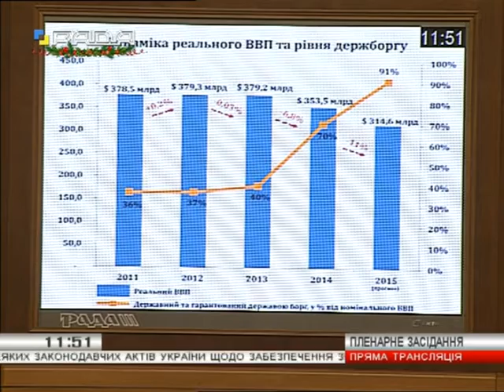Галасюк: Боргове навантаження на економіку критичне!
Народний депутат України, заступник лідера Радикальної партії Олега Ляшка з економічної політики Віктор Галасюк заявив, що у разі прийняття бюджету у нинішньому варіанті необхідні структурні зміни не відбудуться, а провальну економічну політику уряду буде законсервовано.

Радикал нагадав - результатом такої політики є колосальне падіння економіки, що наочно підтвердив продемонстрований парламентарієм графік. Коментуючи економічне становище, В.Галасюк поінформував, що Україна знаходиться далеко за критичною межою боргових зобов'язань, адже встановлений МВФ показник становить 60%, а наша держава вже перейшла за позначку 90%.

"Це свідчить про те, що потрібно приймати бюджет, який не в пенсіонерів останнє забирає чи підвищує податки на доходи фізичних осіб або нерухомість, як це пропонується! Слід робити справжню реструктуризацію державного боргу - глибоку і системну! Потрібно податками олігархів обкладати, а не найбідніших! Треба створювати стимули для економічного розвитку, аби економіка зростала і виходила з "тіні"", - пояснив В.Галасюк.

Народний депутат зазначив, що підганяти зміни до податкового кодексу під кульгавий бюджет, "погоджений МВФ" - це все одно що підганяти стратегію маркетингу підприємства під його бухгалтерський баланс, узгоджений з банком.

«Це абсолютно анитсоціальна та антипідприємницька позиція", - вважає парламентарій.